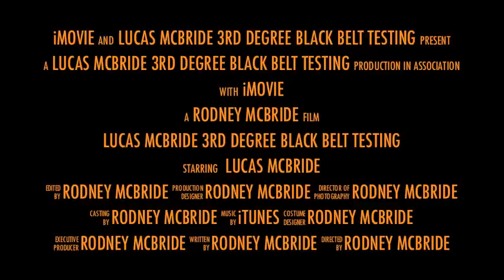Lucas McBride 3rd Degree Black Belt Testing